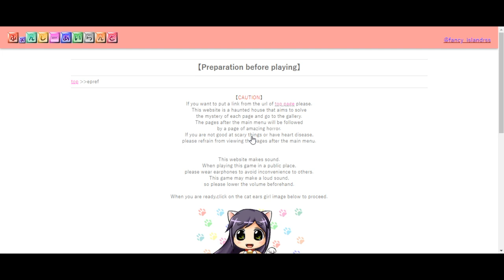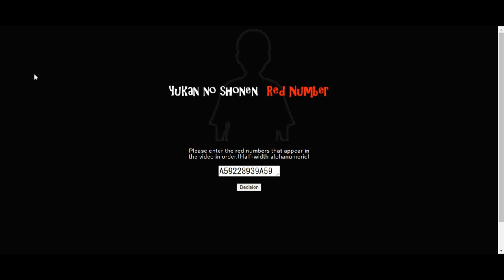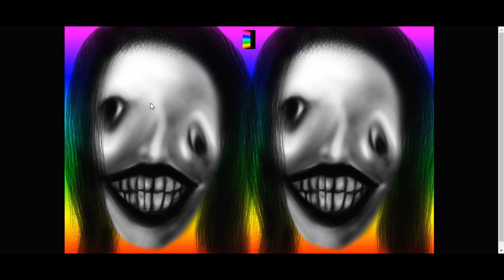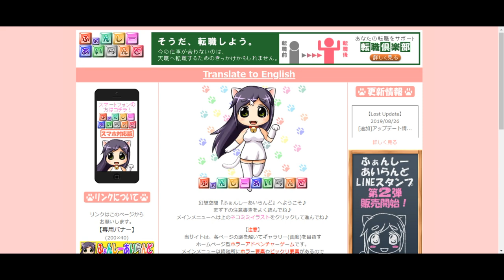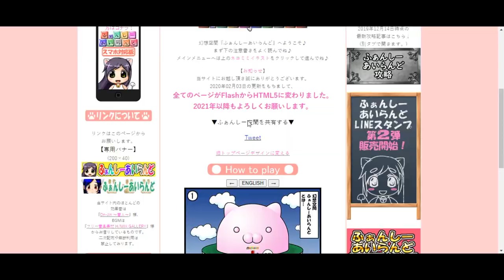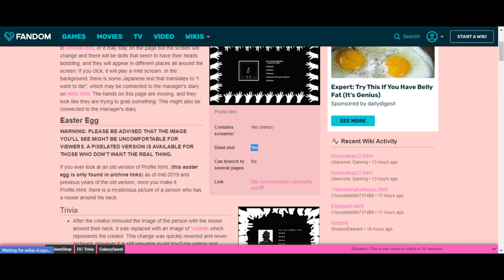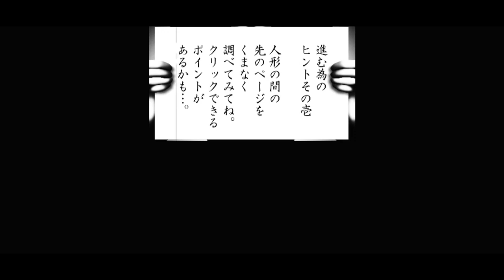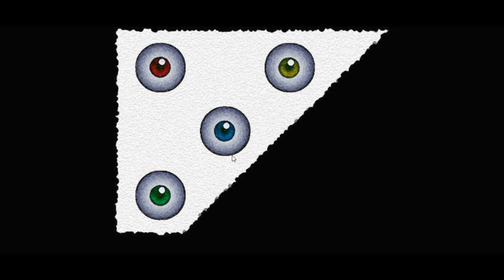Lomando.com: The Disguised Horror Site (Seizure Warning)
I thought I got a virus from this, but I had the recording open...